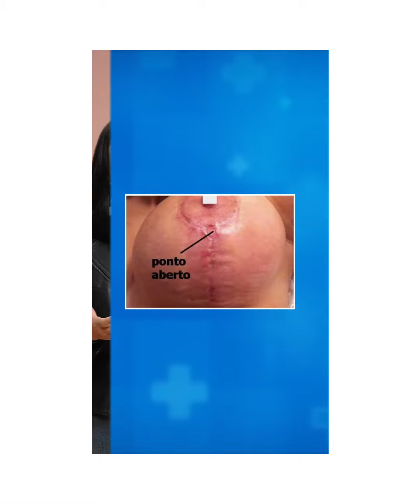Hipertrofia Mamária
Você sabia que mulheres com mamas volumosas pode ter problemas de coluna, dores, e até problemas de pele, além do desconforto social?
Fica ligada nesse vídeo pra saber um pouco mais sobre o assunto!
As “Doutoras Explicam”!